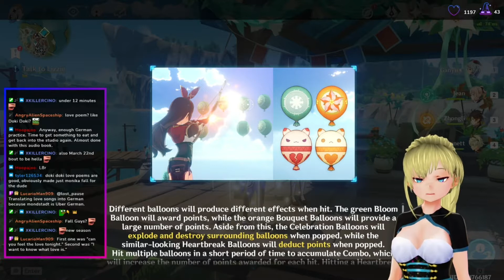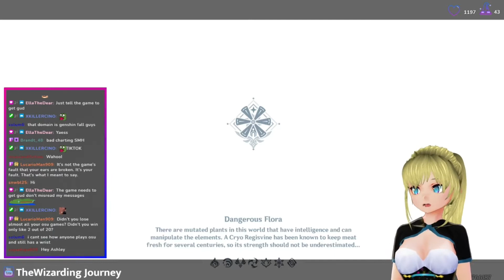[AR53] New Event, Let's Go [ENG/GER VTuber]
Date: 20/03/2021

This channel is dedicated to saving VODs from the channel thewizardingjourney, please check her out